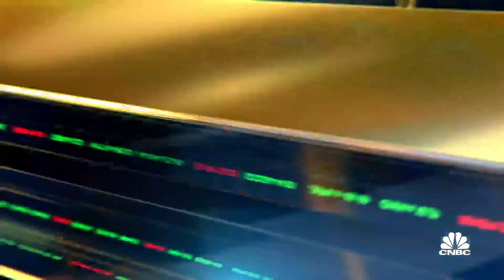Two-Minute Drill: AAPL and UNP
Victoria Fernandez, Crossmark Global Investments chief market strategist, joins 'Closing Bell: Overtime' to discuss her top stock picks.